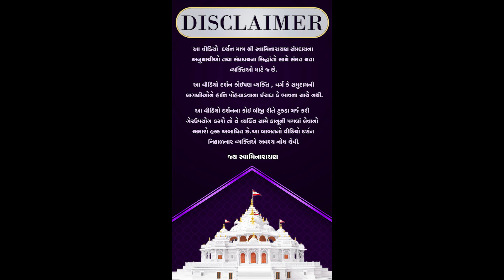પૂજ્યપાદ ગુરુજીના દિવ્ય દર્શન - 87